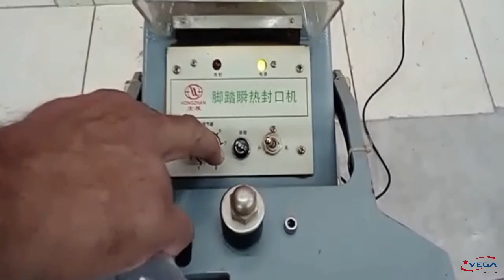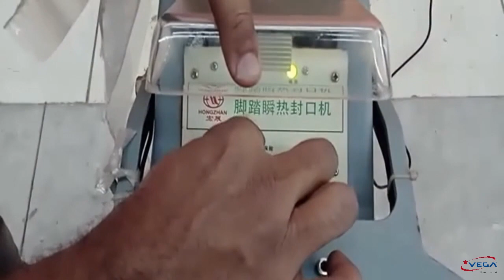JLSG70 Seladora Plásticos de pedal Hongzhan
Seladora Plásticos de pedal Hongzhan - JLSG70
Código do Produto: JLSG70